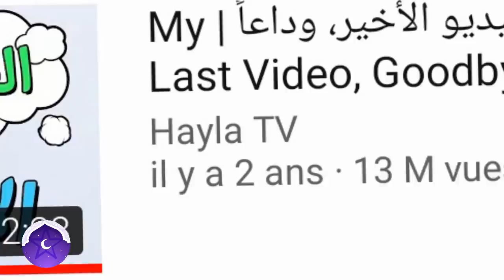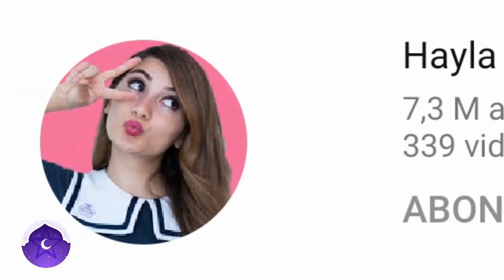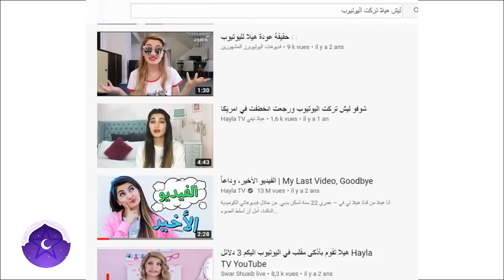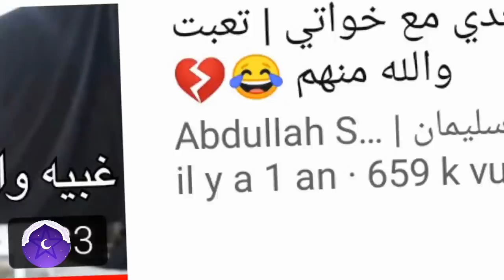يوتيوبرز اختفوا من اليوتيوب بشكل غامض _ goguetv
يوتيوبرز اختفوا من اليوتيوب بشكل غامض
هيلا تيفي داير و عبد الله سليمان

جميع الحقوق محفوظة لدا قناة غوغ